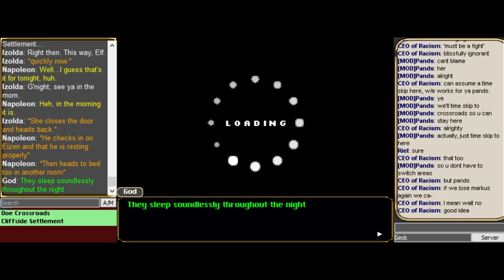Legends of Arcadia - Chapter 1.5:TF, TC A TGP (Part 22 - Giant vs. Pirate)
Originally recorded Tuesday 26th January 2021.

With the Lost Ogre beaten and driven to retreat, Izolda's group celebrates their success in the only way she knows how...what, a punch-up? Close, but it's a drink off. Also Napoleon might meet someone new, but I'm sure he'll come out of the experience just fine.

This RP is hosted by Pandae.